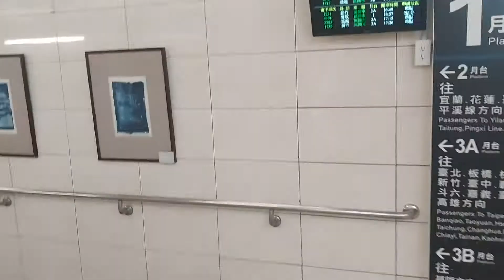421次台東發車開往樹林的EMU3000型十二輛編組EMU3008皮蛋豆腐騰雲號新城際自強號列車，434次樹林發車開往新左營的EMU3000型十二輛編組EMU3012皮蛋豆腐騰雲號新城際自強號列車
111/7/8八堵站16:33分拍攝421次台東發車經由花東線開往樹林的EMU3000型十二輛編組EMU3008皮蛋豆腐騰雲號新城際自強號列車，434次樹林發車經由南迴線開往新左營的EMU3000型十二輛編組EMU3012皮蛋豆腐騰雲號新城際自強號列車